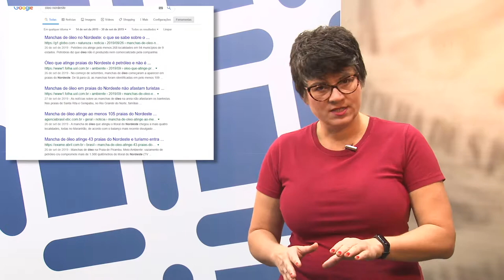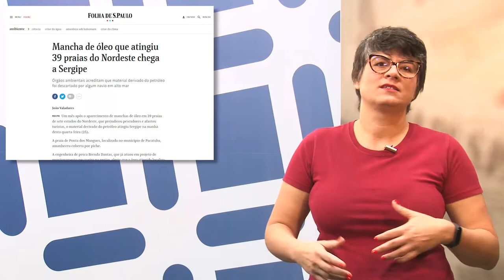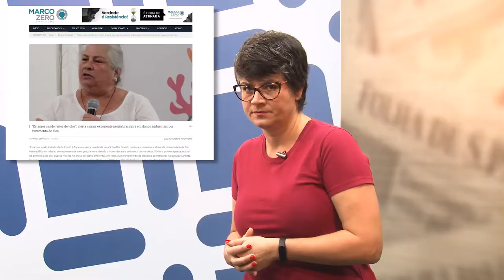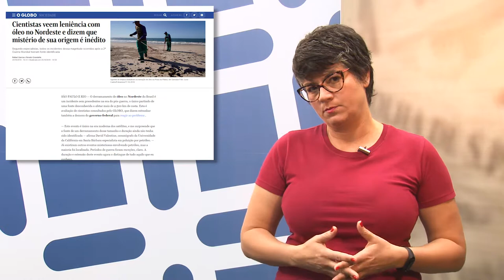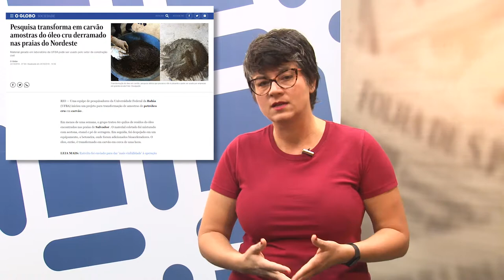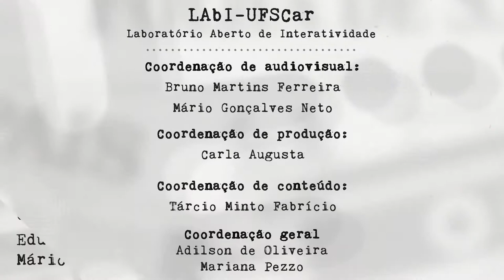Mídia e Ciência - Ep. 97 - "Conhecimento: Não basta ter, é preciso usar"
Além do Governo, a mídia brasileira também demorou na resposta ao desastre do óleo nas praias do Nordeste. O rompimento de uma barragem, como as de Mariana e Brumadinho, embora possa ser prevenido por um sistema responsável de monitoramento, pega a sociedade de surpresa quando acontece, matando centenas de pessoas e varrendo do mapa tudo por onde passa, veloz, a onda de lama. O mesmo não é verdade para o fogo na Amazônia e, mais recentemente, para o óleo no Nordeste. Estas são tragédias que, antes de virarem desastres imensos, deram pistas muito mais fáceis de serem percebidas, com um foco de incêndio aqui, outro ali, ou a chegada progressiva de manchas de óleo a uma, 10, 100, até as mais de 250 praias já atingidas, em quase 100 municípios de todos os estados do Nordeste. Mesmo assim, a sensação é a de que ficamos paralisados, estupefatos, vendo o problema se avolumar por dias, semanas, antes de perceber o que estava diante de nós. É sobre essa demora que a Mariana fala nesta edição de Mídia e Ciência.